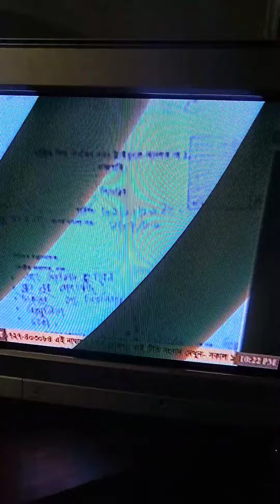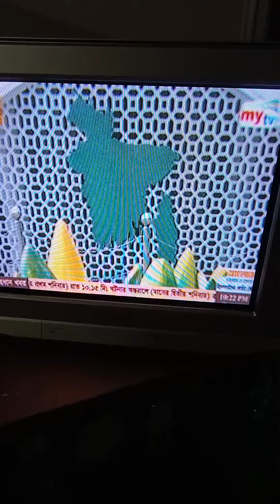February 8, 2023